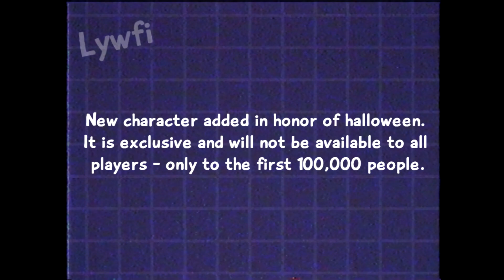Poppy Playtime: Chapter 3 New Halloween Character VHS Tape